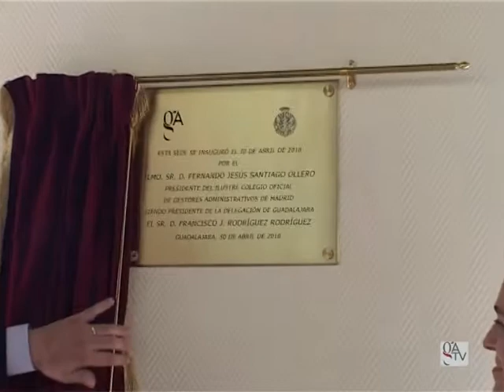Inauguración de la Sede de Guadalajara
El pasado día 30 de abril de 2010 se inauguró en Guadalajara la sede del Colegio Oficial de Gestores Administrativos, con la presencia de la entonces Consejera de Administraciones Públicas, Magdalena Valerio, la subdelegada del Gobierno en la provincia, Araceli Muñoz de Pedro, el vicepresidente de la Diputación Provincial, Rafael Esteban, la concejala de Promoción Económica y Personal en el Ayuntamiento de Guadalajara, Encarnación Jiménez --en representación del alcalde, Antonio Román, que estaba en el pleno--, y la jefa provincial de Tráfico, María Martín.

A la inauguración también asistieron numerosos colegiados y miembros de la Junta de Gobierno del Colegio de Madrid, cuyo presidente, Fernando Santiago, impuso al delegado de Guadalajara, Francisco J. Rodríguez, la insignia de presidente de la Delegación.